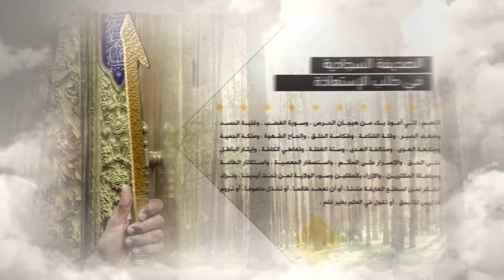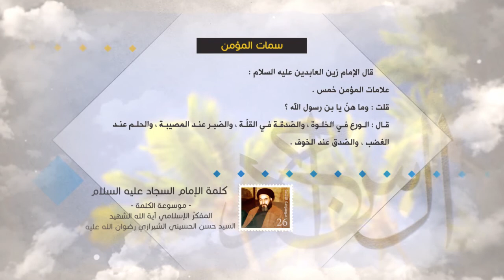كلمة الإمام السجاد عليه السلام - سمات المؤمن - آية الله الشهيد السيد حسن الحسيني الشيرازي رحمه الله